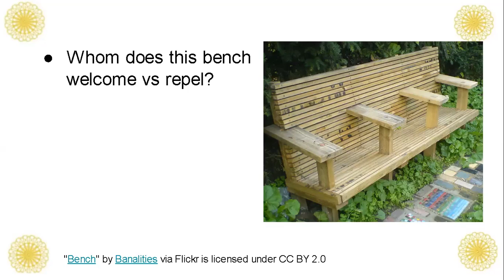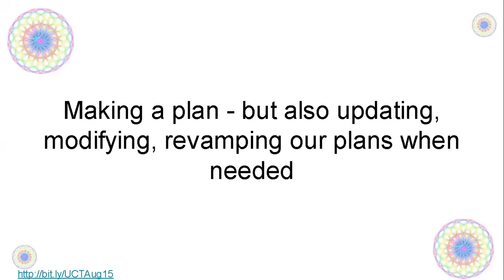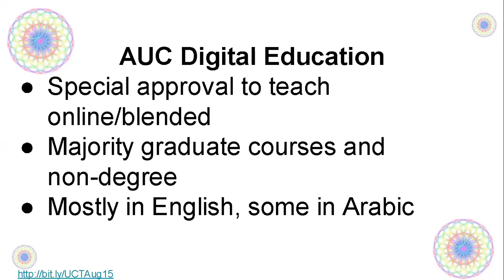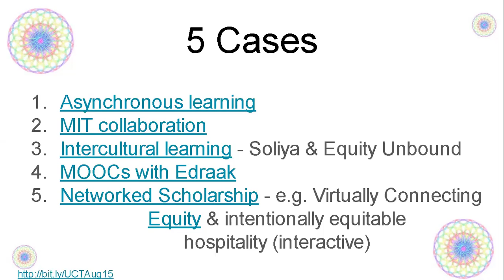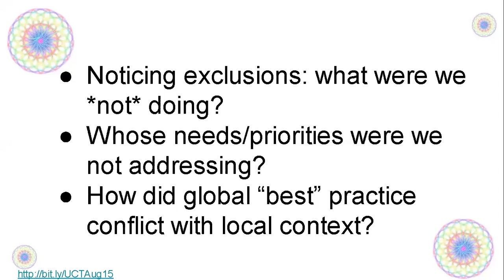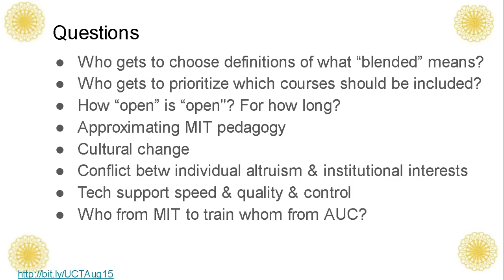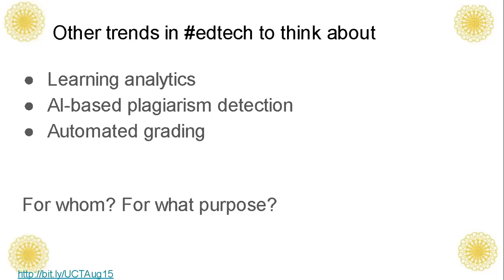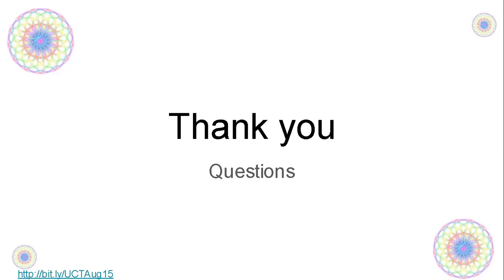Equity Before Innovation. Challenges & Opportunities for Digital Education in a Globalized World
Presenter: Dr. Maha Bali, The American University in Cairo, Egypt

This keynote address is a part of the University of Cape Town based closed symposium Making a plan – the reality of growing new forms of digital teaching & learning provision. Our thanks to the organisers and keynote speaker for their permission to share with our network. For online participation we will set up a Zoom meeting room and live stream via the e/merge Africa YouTube channel. To receive a reminder a bit before the event with the access link please use the sign up form further down.